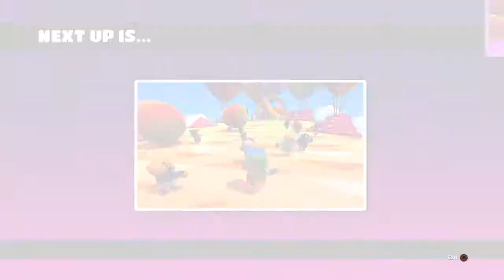20 player jump showdown in fall guys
Haha jumping go brr